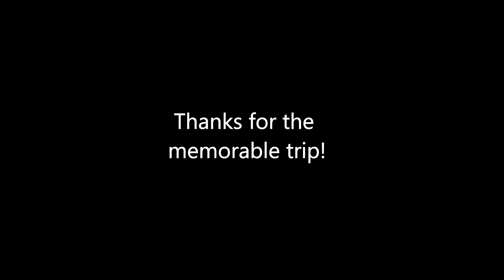Snowboarding Afriski 2016